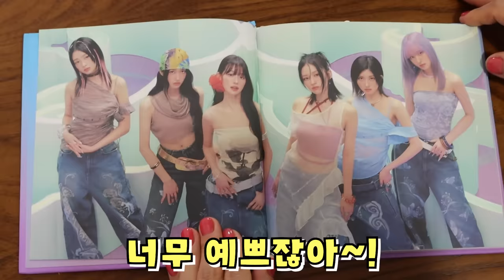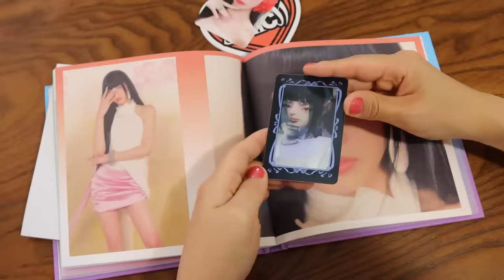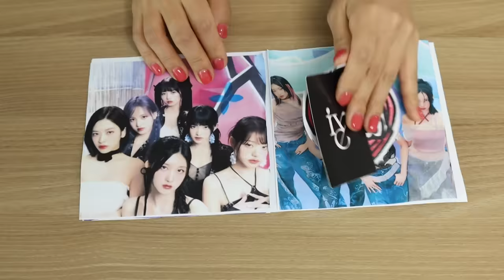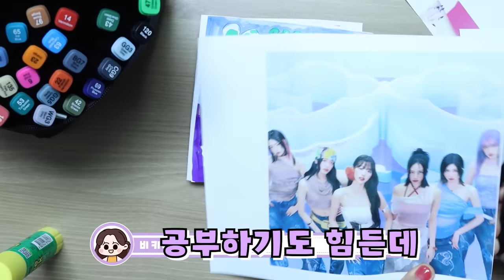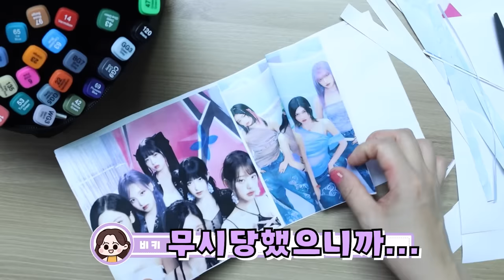아이브 문굿이라고 친구가 놀려요ㅜ [오마이비키]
우리 엄만 안 사주시는데..
시험 못봐서 ㅜㅜ